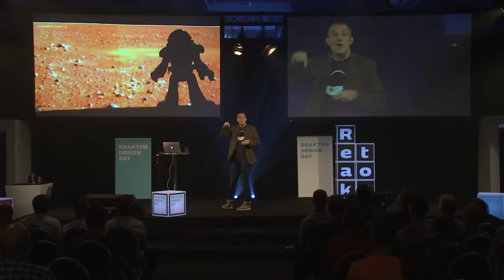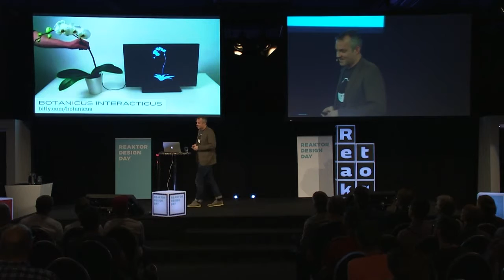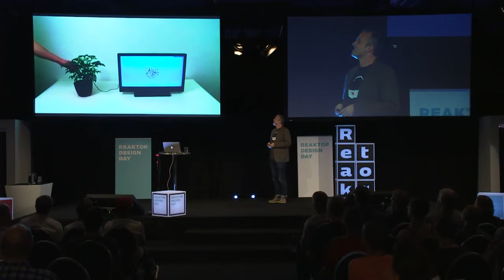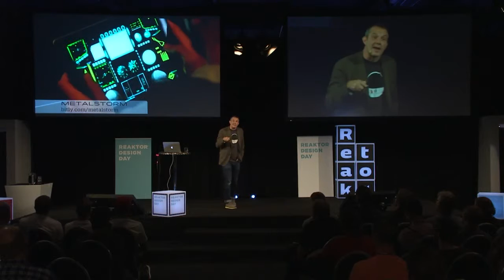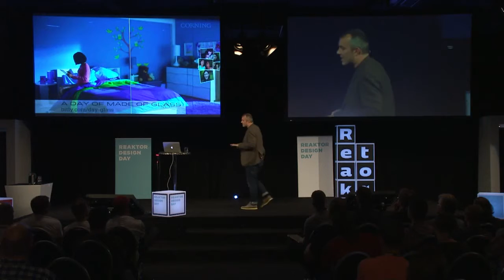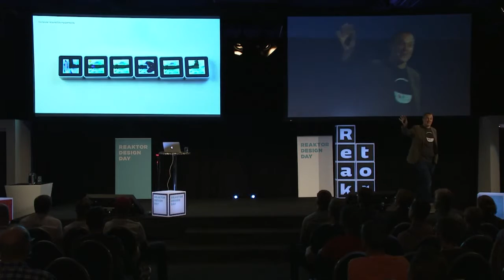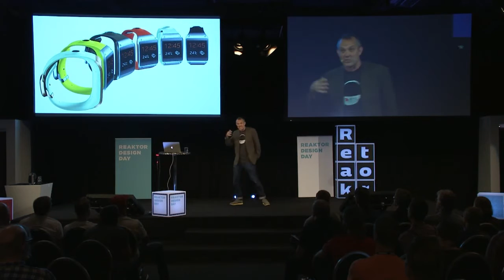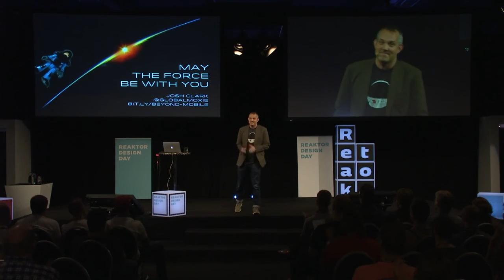Josh Clark - Beyond Mobile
Josh Clark, the author of Tapworthy, introduces his topic with a fairly peculiar statement: sensors give us superpowers. Wait…what?
According to Clark, smart devices have completely changed the nature of computers. Although mobile is often considered “the light version”, Clark regards its potential as quite the opposite.

- Why would we keep it light, when we could do more?
Augmented reality is not a solution in search of a problem. However, it can be extremely useful: we can be both informational and entertaining. It is all in the sensors.

Clark takes the audience on a journey to the future. He shows the audience a ton of mind-boggling examples from alien games, Ikea’s furniture apps, plants that control computers and cows that text their farmers. These sensor-motivated, seemingly magical programs portray real interactions.

- We can actually liberate ourselves from the device. It just listen to our actions, Clark muses.

The idea is that one smart device controls all the dumb devices – displays. The technology, astonishingly enough, is already available.

- But how do we translate our products or services to a whole variety of different displays? There is magic in the gaps between devices. We can’t know the future, but we can at least be future-friendly, Clark summarises.

Seen at Reaktor Design Day 2013
reaktordesignday.fi